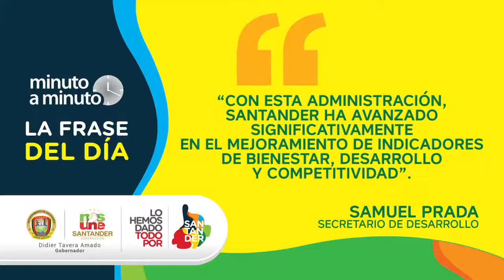Minuto a Minuto 11 de septiembre de 2019